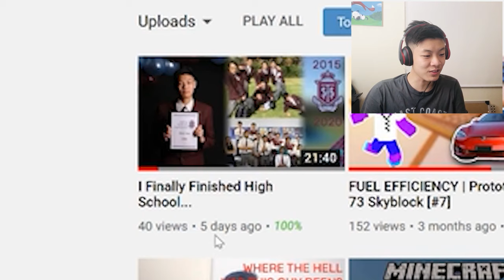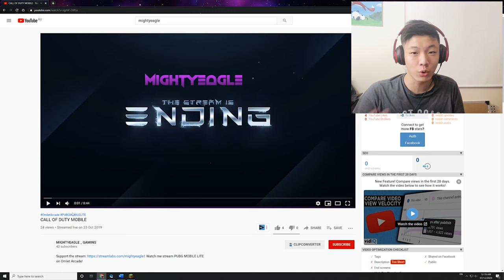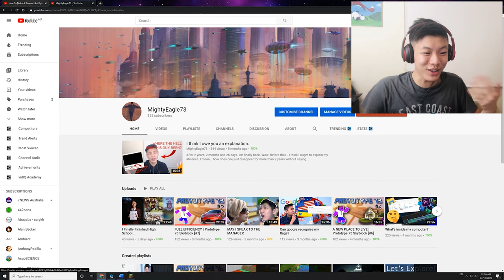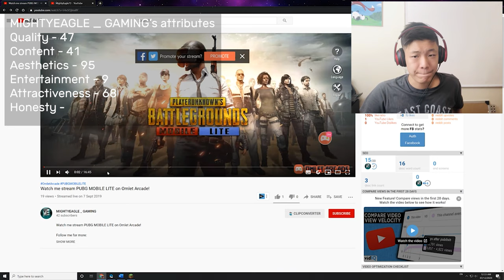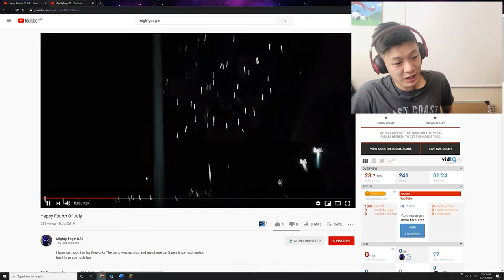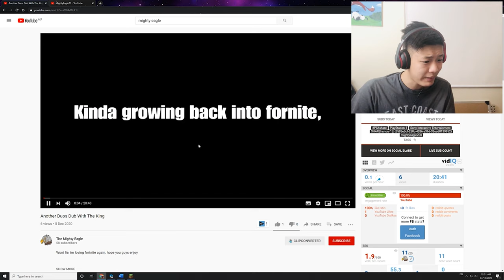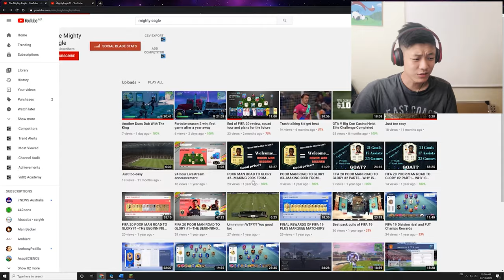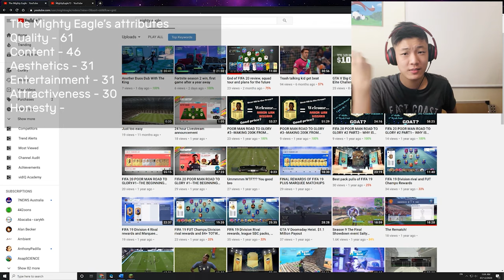YOUTUBERS WITH THE SAME NAME AS ME?! (Youtuber Critiques) [#1]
Filmed On: 7/12/2020
Edited On: 8/12/2020
Time Taken: 8 hours 29 minutes
Scheduled Upload Date: 21/9/2020